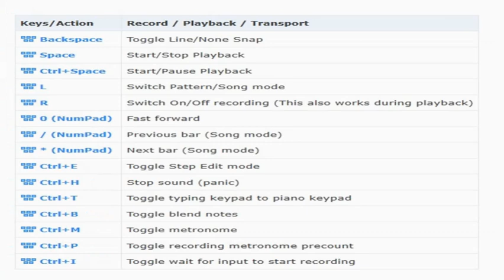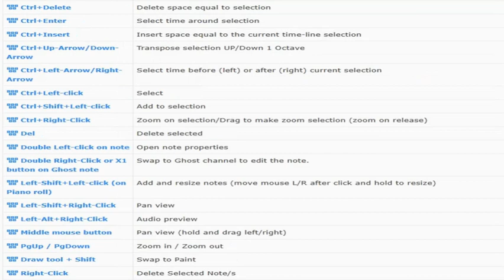Fl Studio Shortcut Keys